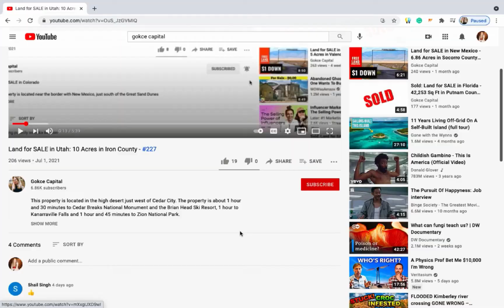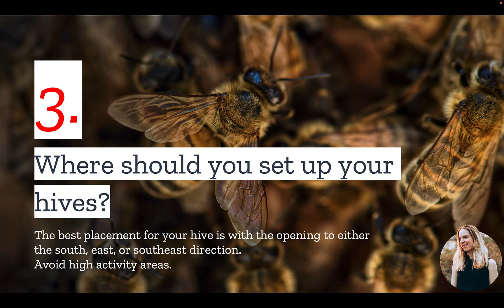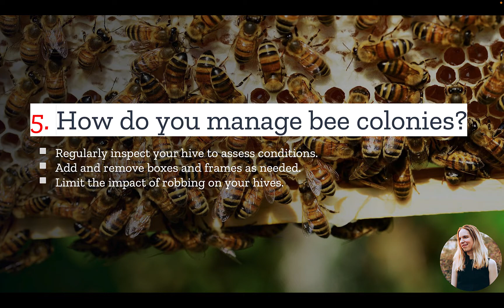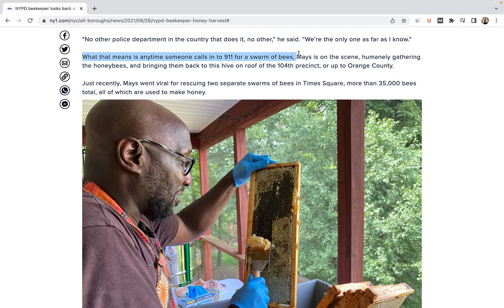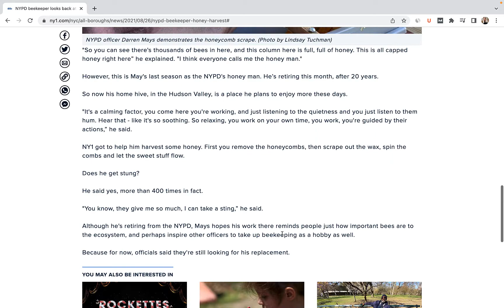How To Start Beekeeping? 6 Things You Must Know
Are you looking for a new outdoor hobby that can put some food on the table and become a small side hustle? Why not try out beekeeping?

Beekeeping allows you to reap the benefits of fresh backyard-to-table honey while you maintain your own colony.

Bees are so essential for the health of our environment.

Join the fight in keeping them healthy!

Here are the top things you need to know about beekeeping.

Video Transcript:
Hi guys this is Erika from Gokce Capital. Officer Daren Maze's uniform is a bit different from his fellow officers.

It's a bee suit. Well, learn more about the NYPD's official beekeeper at the end of this video but first if you plan to raise a beer in your own backyard here are the top things you should know. Number one, what equipment do you need? The most important is the wooden war which is the beehive itself.

You'll also of course need a protective veil and gloves to avoid stings. A smoker to calm the bees. A hive tool to access the hive and move frames around and then your bees. Number two, what's the time commitment of beekeeping?

Generally speaking for every two hives you should allow an average of one hour per week to manage your bees. Number three, where should you set up your hives? The best placement for your hive is where the opening is to either the South East or Southeast direction.

This way your bees will soak up the morning sun and then cool down with a bit of shade in the afternoon. You should also avoid any high-activity spots in your backyard, like the sidewalks or swing set. Number four, what is the typical timeline for setting up your hive?

When you should start depends on climate and geography but most people will make the mistake of waiting too late in the year. Here is an average timeline.

In April have your bees arrive. Install your hive and spend three to four months feeding the newbies a combination of sugar and water. Then by September or October, your colony should have grown and you may be able to harvest honey. In November your bees will be put to bed and prepped for the colder months ahead and through the winter you don't have to do a lot but you do want to check on the hive to make sure there are enough honey stores inside.

Number five, how do you manage a bee colony? It can be hard to get your bees through that first year but here are some steps to make sure you're tending to their needs. Regularly inspect your hive to assess conditions.

Check the health and status of the queen, the population, the food store, and for any evidence of pests or illness. Add and remove boxes and frames as dictated by the colony's population and activities. Limit the impact of robbing on your hives.

The best way to prevent this is to restrict the entrance to the hives appropriately for winter. Which leads me to number six. How do you protect your hive in the winter?

Winter is a hard month and many bees are lost but there are some things you can do to give them a better chance of survival. Feed them in the fall, wrap your hive, and ventilate your hive so there isn't too much moisture. Use the narrowest opening on the entrance reducer, protect the entrance from mice, control varroa mites, and combine weak hives together.

So that covers some of the basics of backyard beekeeping. Although apparently it is not just farmers and bee enthusiasts who practice beekeeping but NYPD as well. Since 2014 Officer Darren Mays has played the role of Official Police Beekeeper.

A position he was offered after taking up beekeeping as a hobby. Darren is on hand whenever anyone in the city calls in to report a swarm of bees. An event that is more common than you may think in New York City.

Everyone calls me the Honeyman Darren says.